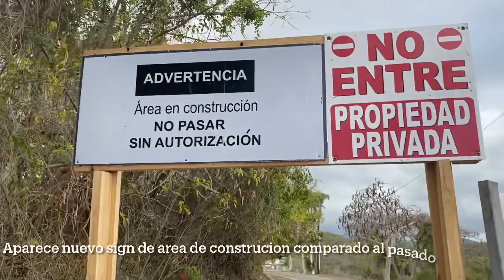🏗Hotel Intercontinental Ponce/Tribute Porfolio Construccion Update Abril 2022 🏗 Vlog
Volvimos al sector el vigia para traerle los updates a la construcion del hotel intercontinental convirtiendo en el tribute Porfolio.

En esta edicion volvimos a ver los cambios.
Sopresivamente desparece una area icónica el redondel al lado de la piscina fue demolido. Tambien vayas alcanzaron ya todos los cuartos del lado derecho del hotel y aparecieron nuevos sign de la zona de construcion y limpieza de vegetacion alrededor de la facilidad .

📸Fotografías y videos Grabados el Martes 5 de Abril de 2022📸

Timestamps
00:00 Introducion a Cambios Del Hotel Intercontinental Ponce
00:22 Intro Del Canal
00:41 Signs Nuevos del area de construccion
00:53 Presentacion De Cambios
02:18 Promo De Instagram
02:28 Grabacion De Tomas Areas Con Drone
03:58 Toma Desde el Jardin Japones hacia el Hotel
04:53 Bloopers
05:02 Closing Del Canal